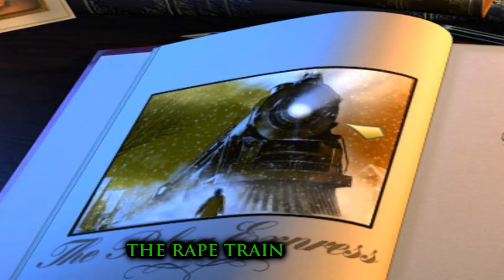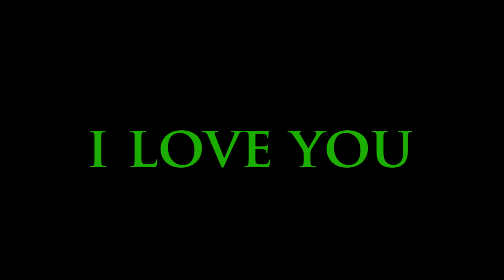The Polar Rape Train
Merry Christmas! Or, Happy Holidays, or... Happy Flying Spaghetti Monster Day!

This is the first time i've tried doing something like this, take it with a pinch of salt. If you really enjoyed i'll try making more of these videos, isn't that just FUDGING FABULOUS?

Leave a rating! I worked hard on this!